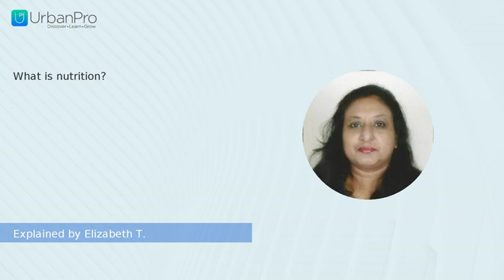What is nutrition? | Elizabeth T.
Watch the answer for  "What is nutrition?" by Elizabeth T.

To get more clarity on this topic you can book a Free Demo with Elizabeth T. by visiting